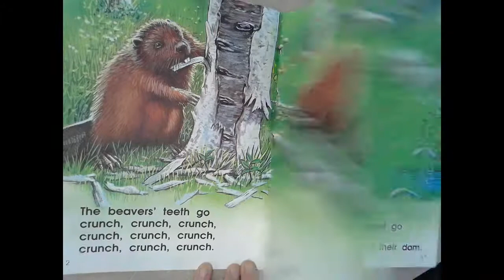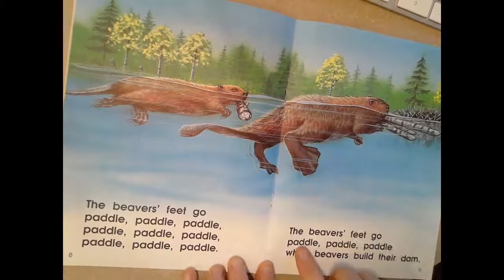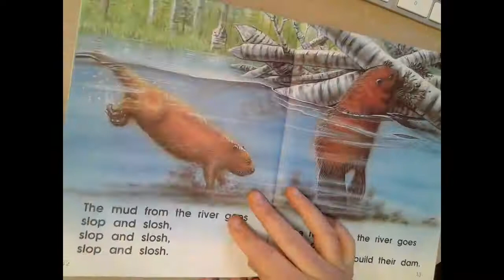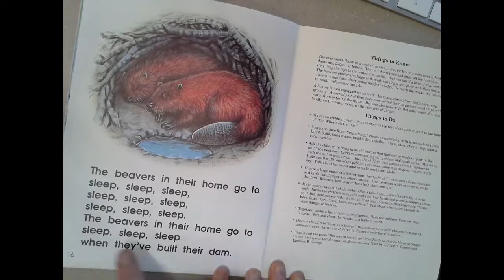A Beaver Tale